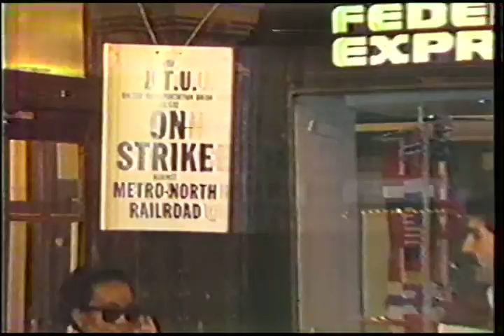1988 NBC Promos & WNBC News Break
NBC shows promo'ed are 227, Amen, Golden Girls, Empty Nest, WNBC News 4 Update